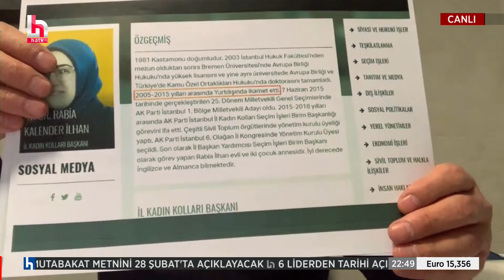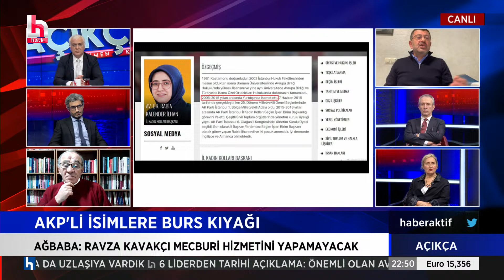MİLYONLUK TEZLER AYNI MI? Burs kıyağından faydalanan kardeşlerin tezlerinin aynı olduğu iddia edildi